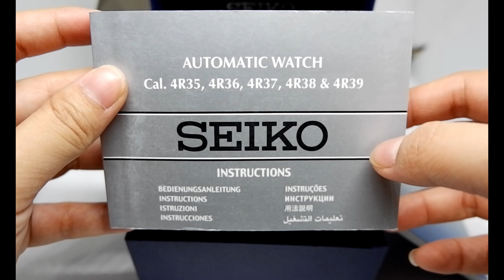SEIKO PRESAGE SRP882J1 ORIGINAL UNBOXING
Fly Away by Peyruis @peyruis